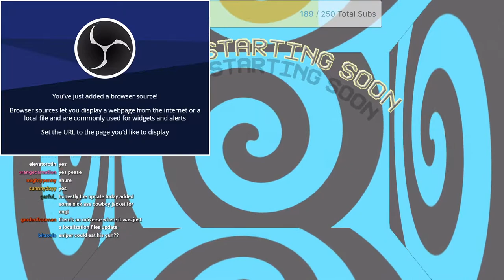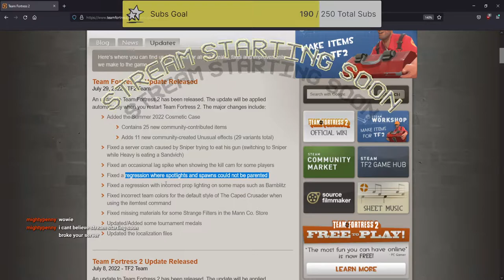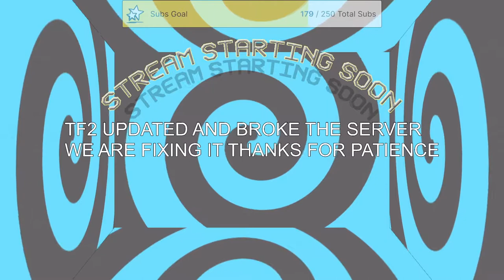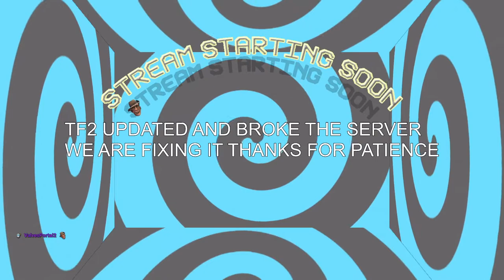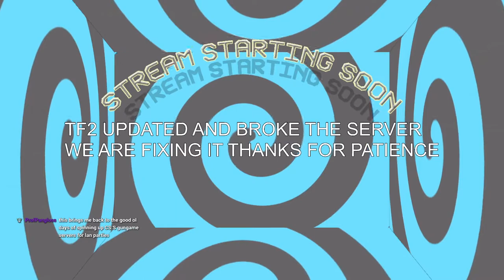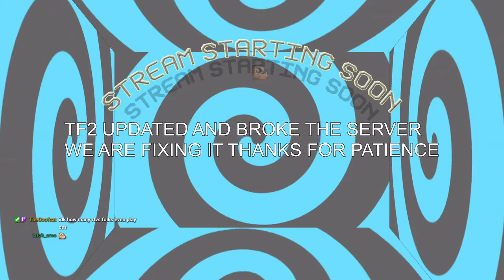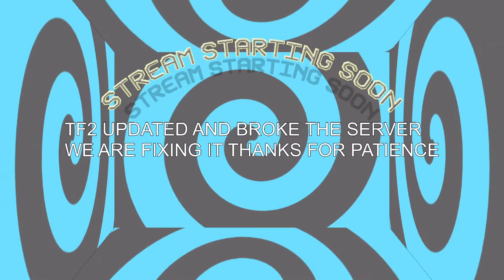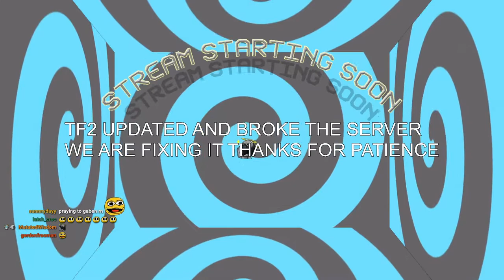MasterGir - Opening the RTVS TF2 Community Server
Original stream title: RTVS Community TF2 Server public test!